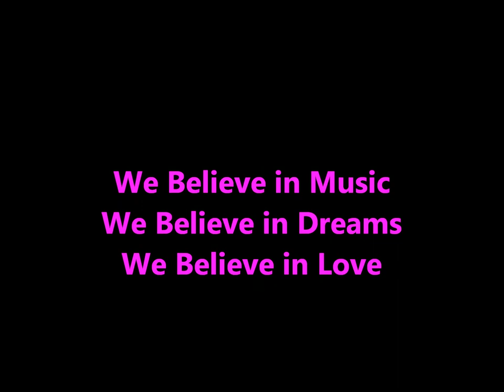Conjure One & Poe Endless Dream (Video Endless Dream of Love)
That´s Pure Love!! Love to the Music and a Endless Dream of Love